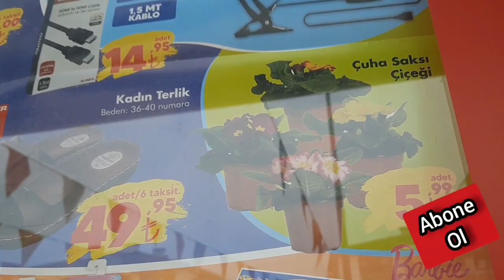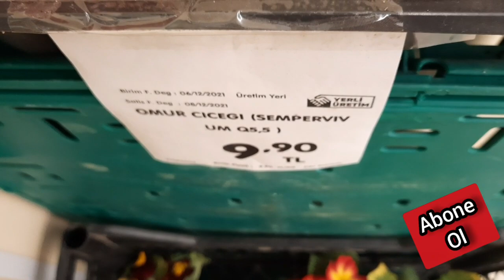ŞOK MARKETE CANLI ÇİÇEK GELDİ. ÇUHA-PRİMULA ÇİÇEĞİ. Çuha Bakımı.